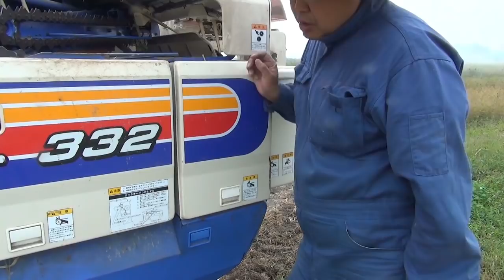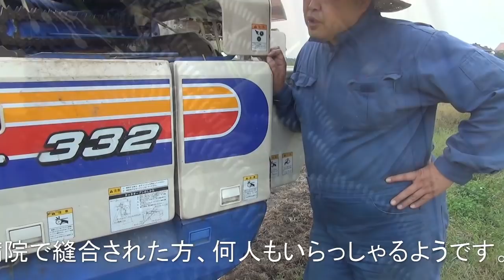コンバインの稲わらカッターの切れ味は想像以上にスゴイらしい・メンテナンスは細心の注意を！！2018秋